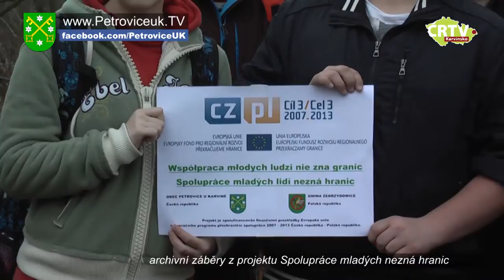Mezinárodní konference - předsednictví Polské republiky EU Petrovice u Karviné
Petrovice u Karviné hostily v sobotu 21.dubna mezinárodní konferenci za účasti významných představitelů společenskopolitického života. Hlavním tématem konference bylo zhodnocení úspěšného předsednictví Polské republiky Evropské unii. Polsko předsedalo Evropské unii v druhém pololetí roku 2011 po Maďarsku. Do Petrovic tak zavítal polský europoslanec Jan Olbrycht či konsulka generálního polského konsulátu v Ostravě Anna Olszewska.
 Konference byla organizována pod záštitou petrovického PZKO neboli Polského zvazu kulturně osvětového a obecně prospěšné společnosti Koexistencia. Pozvání přijali také zástupcí obcí z české i polské stany hranice. V první části programu vystoupil Jan Olbrycht, který ve svém téměř hodinové přednášce zhodnotil nejen české a polské předsednctví, ale hovořil také o posláních Evropské unie a o aktuálních tématech bezprostředně se týkajících Evropy jako celku.
Jan Olbrycht
překlad také namlivit (bude přes jeho rozhovor jao simultální překlad): Polské předsednictví a druhá polovina roku 2011 připadlo na velice těžké období, protože to byl čas rozhovorů na téma hospodářské krize a bylo to také těžké období v polské politice. Po několika měsících již teď můžu říct, že toto předsednictví je hodnoceno velmi dobře, protože bylo dobře připraveno, bylo profesionální, bylo poklidné.
Druhá část jednání se nesla v duchu historie, když byla věnována událostem roku 1919, kdy došlo k tzv 1. Slezskému povstání Poláků proti německé nadvládě, a které se bezprostředně dotklo i obce Petrovice u Karviné.

V závěru vystoupila generální konzulka Polské republiky v Ostravě Anna Olszewska, která přítomné seznámila s činnostmi a aktivitami Generálního konzulátu na území Moravskoslezského kraje.

Pozvání na tuto akci také přijali wójt Gminy Zebrzydowice Andrzej Kondziołka a starosta obce Petrovice u Karviné Marian Lebiedzik, který ve svém diskusním příspěvku zdůraznil nutnost nadále rozvíjet spolupráci a dobré sousedské vztahy mezi Petrovicemi a sousedními polskými obcemi a intenzivně pracovat na odstraňování jakýchkoliv hranic a bariér, které stojí mezi lidmi z obou stran hranice, včetně jazykových. Také za tímto účelem Petrovice ve spolupráci s obcí Zebrzedowice realizují projekt „Spolupráce mladých lidí nezná hranic, v rámci kterého budou mít možnost děti z petrovické základní školy od příštího školního roku navštěvovat výuku polského jazyka a jejich vrstevníci ze Zebrzydowic se budou mít možnost učit češtině.

Obec Petrovice u Karviné (polsky Piotrowice koło Karwiny) se nachází v okrese Karviná v Moravskoslezském kraji. Leží severně od města Karviné, na východě a severu hraničí s Polskem. Počátkem roku 2012 zde žilo 5259 obyvatel, v roce 2006 jich bylo 5499. Z